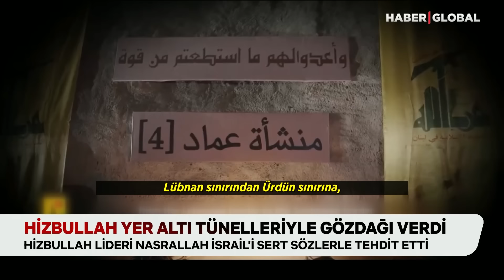Hizbullah İsrail'i Tehdit Etti Yeraltından Meydan Okudu! İsrail'e Misilleme Açıklaması Geldi